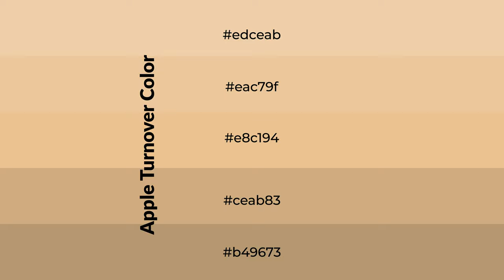Shades & Tints of Apple Turnover color e8c194 A Cool Brown color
Shades of Apple Turnover color e8c194 Cool Shades of Apple Turnover color with Brown hue for your project!

Shades
Hex ceab83

Tints
Hex eac79f